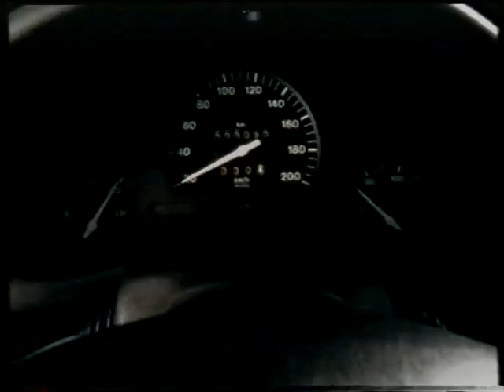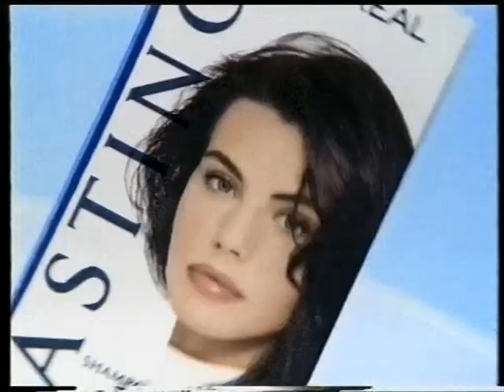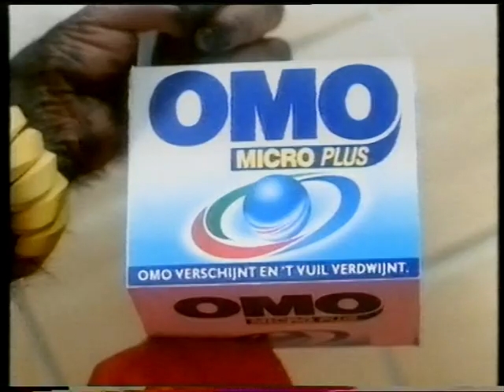VTM: reclame & aankondiging film (najaar 1993)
Na een blokje reclame en enkele trailers, komt toenmalig omroepster Marlène de Wouters in beeld met de aankondiging van een speelfilm.
Exacte uitzenddatum onbekend; wellicht ergens najaar 1993.

Bron: VHS